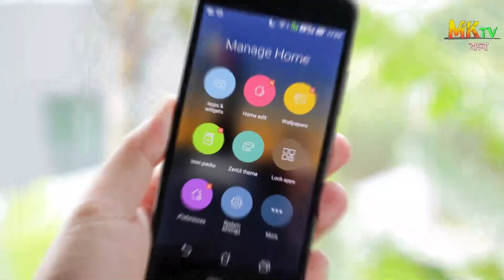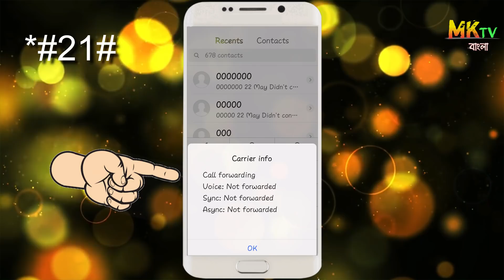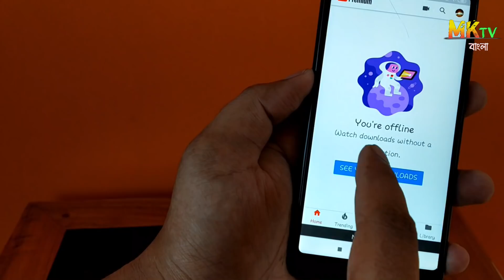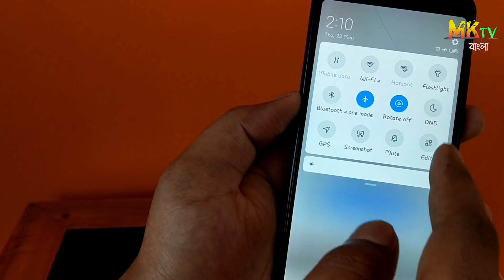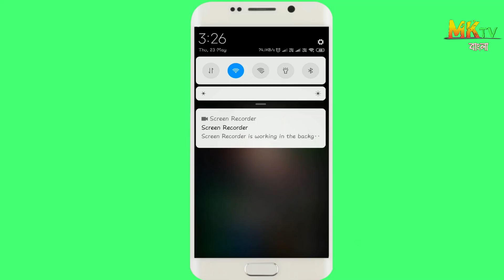এই ৪ টি গোপন সেটিংস অবশ্যই আপনার জানা উচিত | Secret Phone Settings You Should Try in Bangla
In this video, we are talking about 4 most useful tips & tricks every smartphone user must know. So, let's enjoy the video and apply these amazing smartphone tricks on your android phone.

Social handles:-